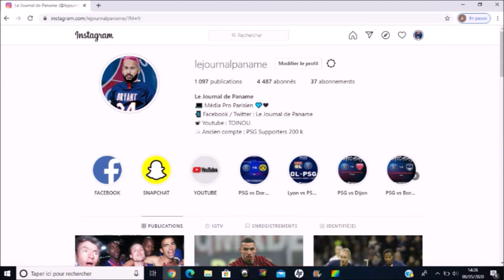TOP 5 DES JOUEURS FLOPS AU PARIS SAINT GERMAIN SOUS L'ERE QSI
Petite vidéo aujourd'hui, avec une vidéo assez spécial à nouveau, la premiére vidéo Top 5 sur les Pépites Parisiennes vous a bien plus. Seconde vidéo Top 5 mais cette fois ci avec les pires joueurs recruté sous l'ére QSI. Oui notre direction a fait des mauvais choix de recrutement ou a misé sur des joueurs qui ont eu du mal a s'adapter au haut niveau. Je vous donne donc les 5 flops du PSG sous l'ére QSI